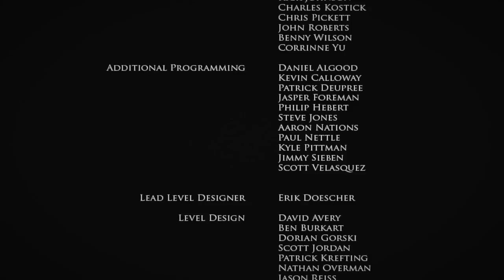Brothers in Arms Hell's Highway Ending - Dutch Countryside Mission WW2 FPS Game